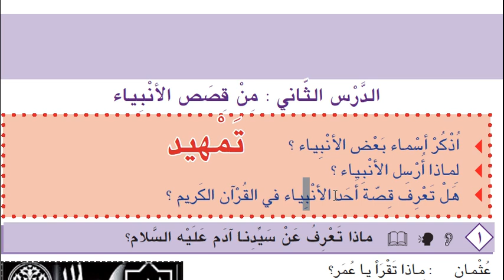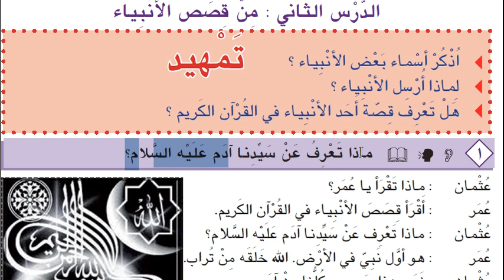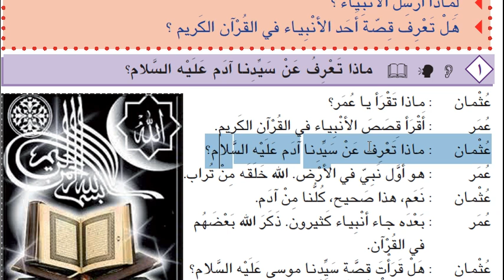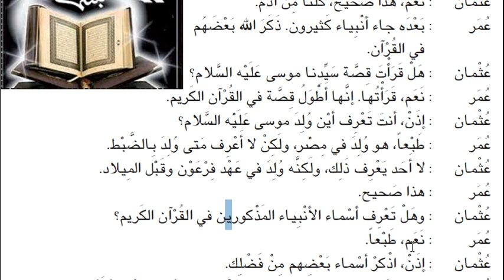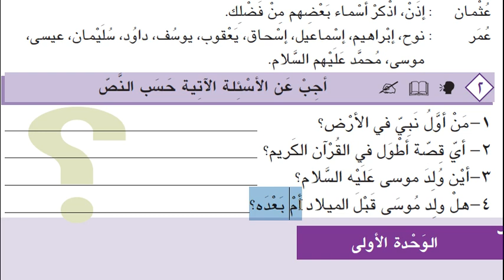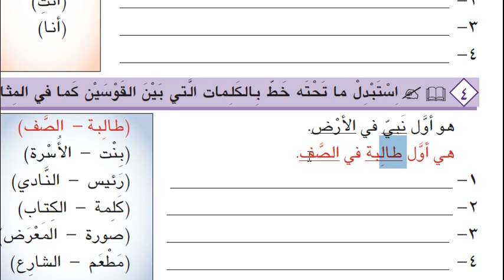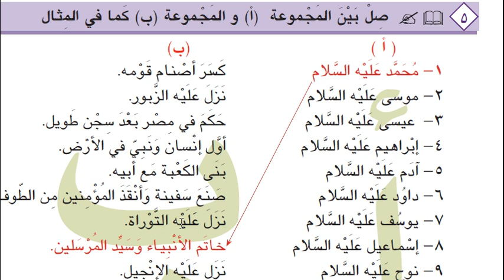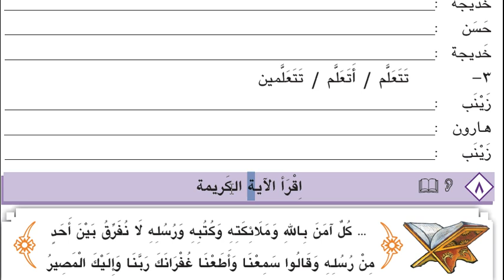İHL Arapça Ders Kitabı 10 | Ünite 1 | Ders 2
İmam hatip liseleri arapça ders videoları tarafımızdan hazırlanmaktadır.İhl Arapça videoları ile ,hem Arapça'sını geliştirmek isteyenlere yardımcı olmak hem de İHL öğrenci ve öğretmenlerine örnek videolar sunmak hedeflenmiştir.